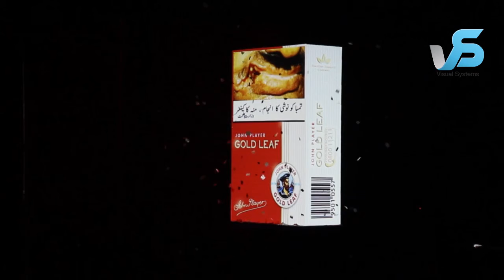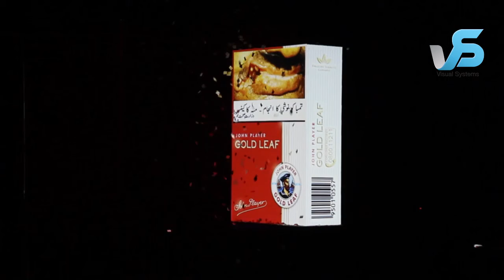Projection Mapping | Product Launch | Gold Leaf 0300 5706013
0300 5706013 , 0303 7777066, 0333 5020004